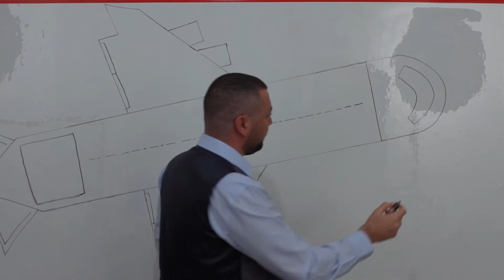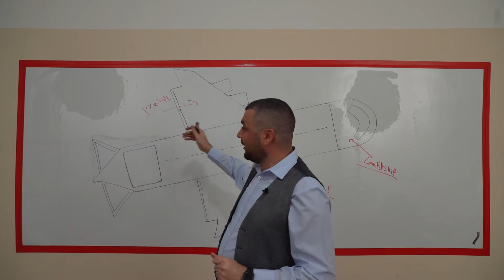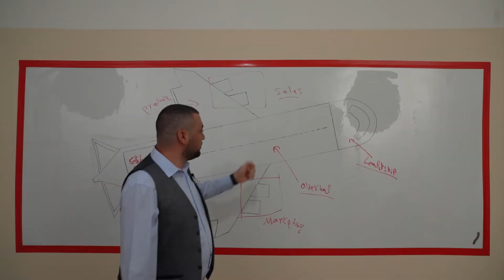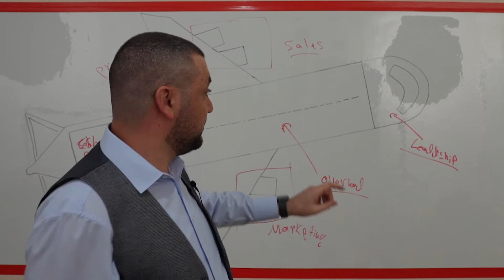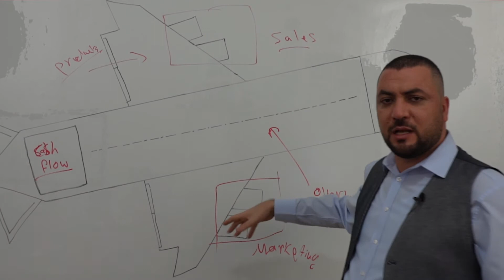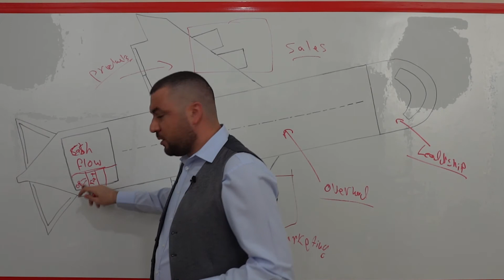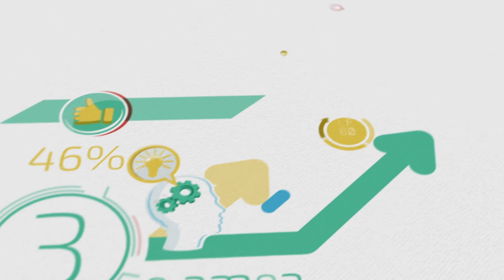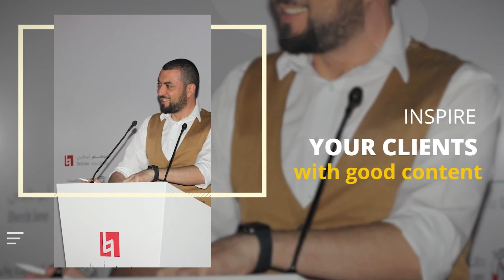الشركات الناجحه تعمل كالطائره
تواجة الكثير من الشركات تحدي وجودي وذلك لعدم مقدرتهم على إدارة العمل بطريقة مربحة وفعّالة.

لتبسيط الأمر، قمنا باستعارة مجازية تربط بين عناصر ومكونات الطائرة وطريقة عمل الشركات الناجحة.

أتمنى أن يعجبكم هذا الفيديو!